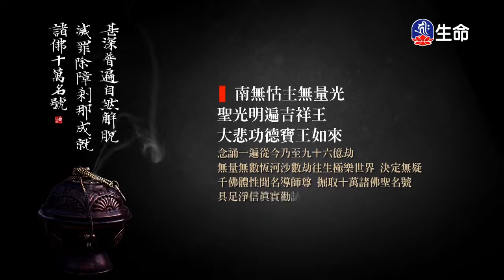世主妙嚴品(77)夢參老和尚-1_長老法語_(lifetv_20200517_09：00)